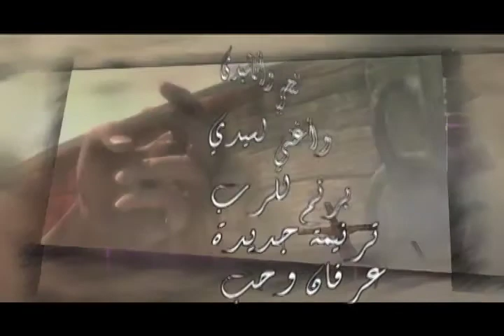ترنيمه وعود - ناصر موسى -19 اليوم